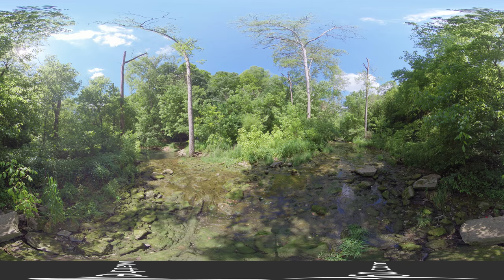Cove Spring Park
38°13'08.7"N 84°50'32.3"W